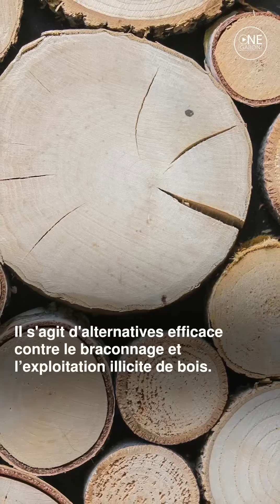Ali Bongo Ondimba visite la toute première forêt communautaire : Un succès inspirant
🌳🐝 À l'occasion de sa tournée républicaine dans l'Ogooué-Invindo, le Président @AliBongoOndimba-PR a rendu visite à la 1ère forêt communautaire du Gabon. Un modèle de développement durable et social, offrant autonomie financière et alimentaire aux populations locales.